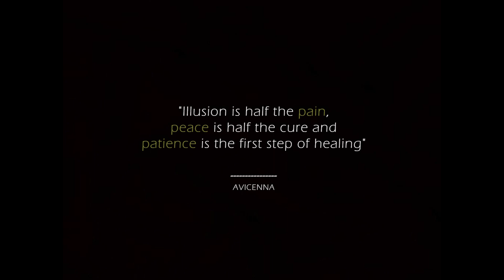Jóhann Gunnarsson - Katsüra - Acoustic bass - "Pain, Peace, Patience" Collection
Katsüra - Acoustic bass, vocal and composition by Jóhann Gunnarsson.

The idea accompanying the piece as written by Jóhann Gunnarsson:

"Katsüra was written and recorded after the outbreak of COVID-19 when I had the time to focus on composition and playing of a few solo pieces, finding and develop the texture of my tone, at this time of introspection."

This is part of Roots Revival' project  "Pain, Peace, Patience" which consists of 15 creations by musicians from around the world.

Pain, Peace, Patience (Short description):

The idea for the “Pain, Peace, Patience” project arose during
this ongoing pandemic and represents a call for
 insight and transformation of challenges into new creations.

Roots Revival has nominated 15 musicians from around the world
to create an original piece or improvisation which best reflects
their personal experience with all the happenings in and around
 them during these challenging times.

Project coordinator: Mehdi Aminian
Project co-developers: Ioana Aminian & Delfina Zabaleta

Project financed by Stadt Wien Kultur